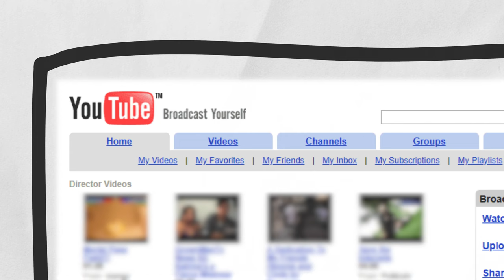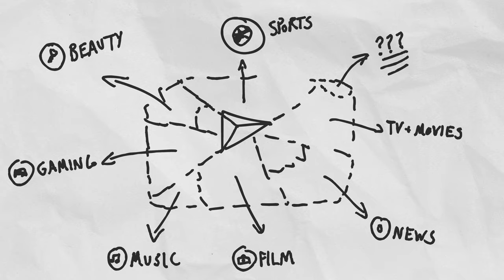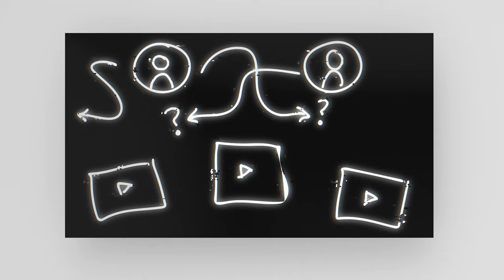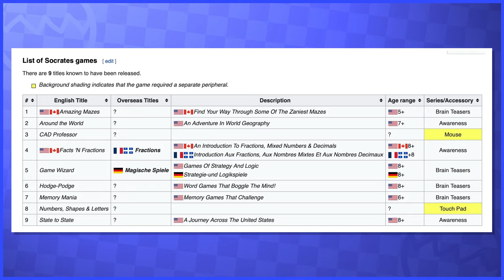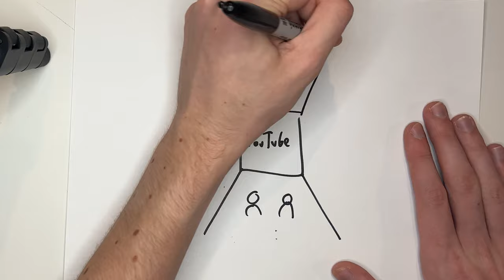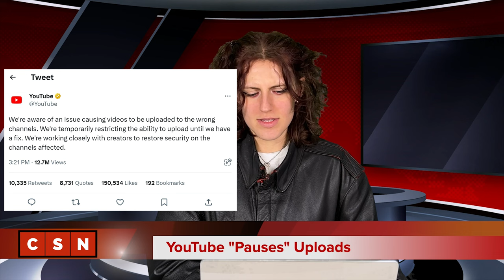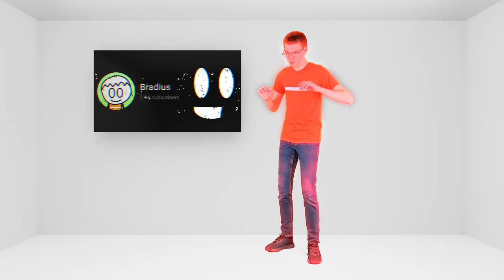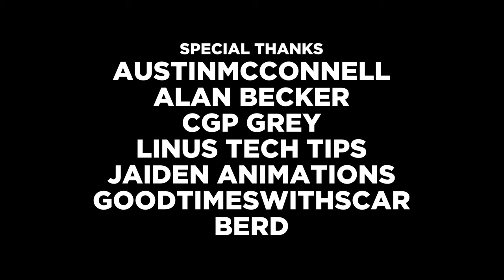Journey Through YouTube - Bradius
Directed, written, animated, edited, and produced by Brady Walters
Writing assistance from Levoid
Featuring Brady Walters, Lilly Rowland, Levoid, Meg Chyna, Henry Skalla, David Moyar, and Doug Walker
Original Music by Chase Carpenter (Shruggle)
Thumbnail Artwork by Joe Strela (u/joestrelay)
Opening Scene Artwork by Hailey Donald (VanishedArtist)
Logos & Titles by Widya and Brady Walters
Captions by Hyazaw

Overworld - New Super Mario Bros. Wii
Overworld - The Legend of Zelda
Board Game - Animal Crossing: amiibo Festival
Rewards - Mario Tennis: Ultra Smash
Birdie Explain - Chibi-Robo! Zip Lash
New Toonland Boss - Gex
Overworld - Super Mario 3D Land
Breakout - 3D Dot Game Heroes
Broadcast News - iMovie
Hot air balloon - Stevia Sphere / glaciære
Dolphin - Stevia Sphere / glaciære
Floating on the water - Stevia Sphere / glaciære
Island - Stevia Sphere / glaciære
Ocean waves and Square waves - Stevia Sphere / glaciære